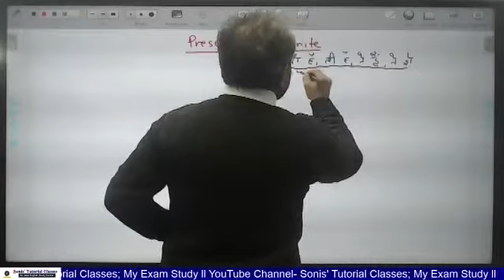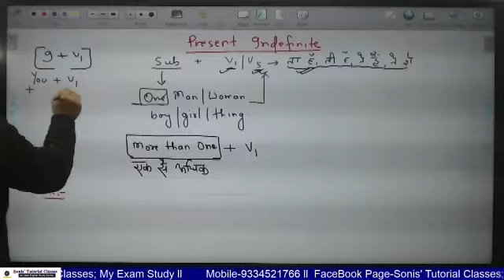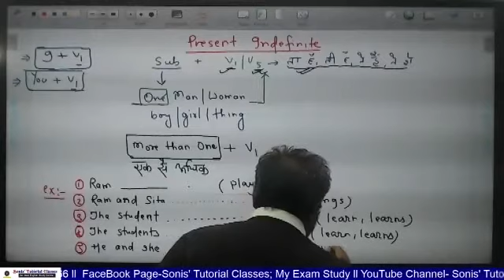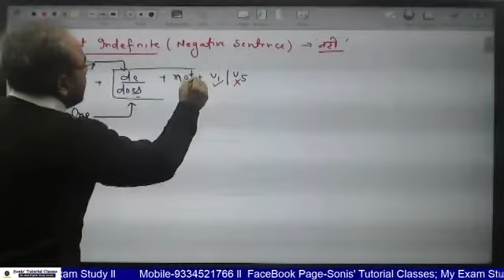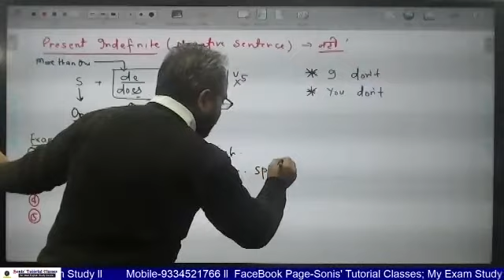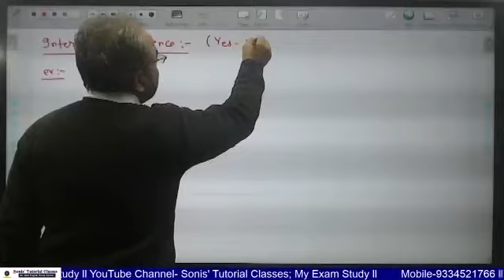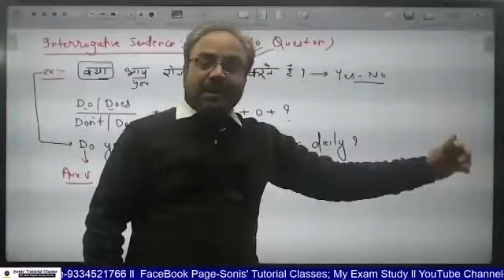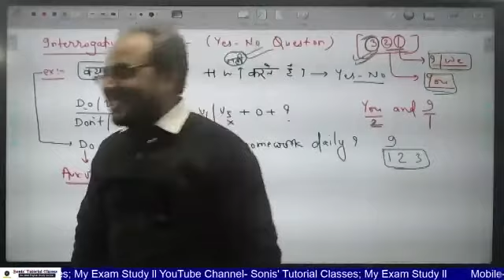lec-1 part-2 || 11 JAN English FA, SI, JA || COGNITIVE ACADEMY BY SONI SIR